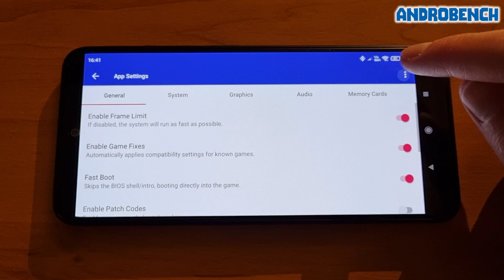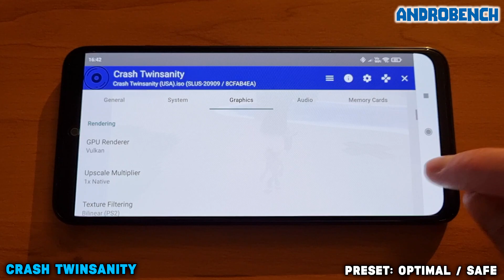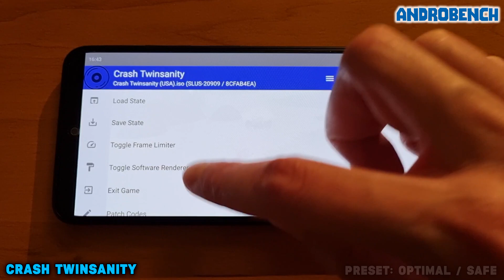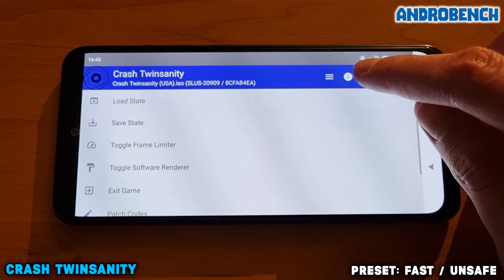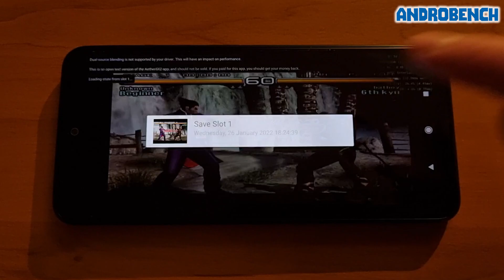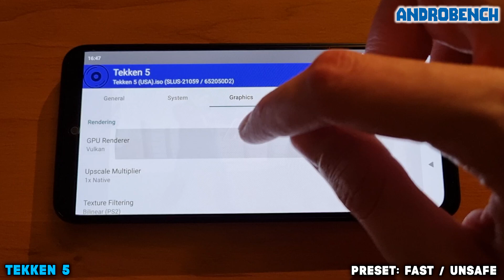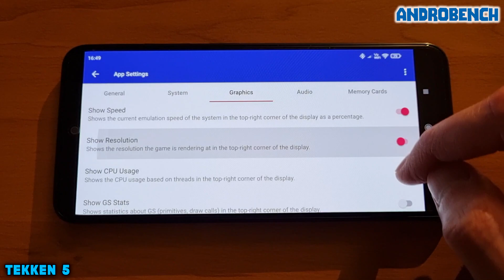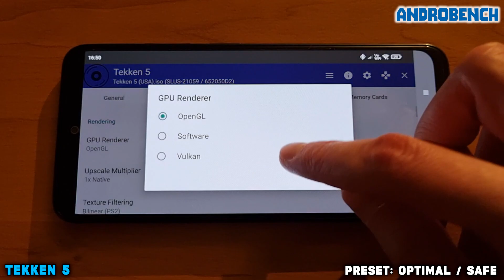Redmi Note 10S / Helio G95 - Crash Twinsanity / Tekken 5 - AetherSX2 (Alpha 1087) - Test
AetherSX2 Emulator (Alpha 1087) test on Xiaomi Redmi Note 10S (Helio G95, 6GB RAM).

Time Stamps:
00:00 AetherSX2
00:16 Crash Twinsanity
05:18 Tekken 5